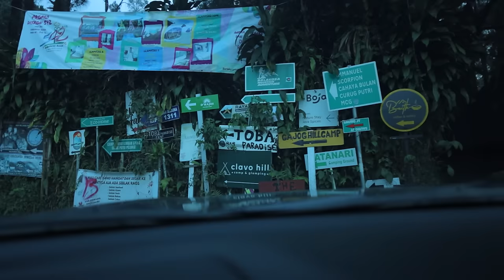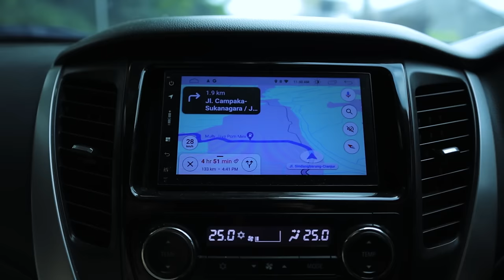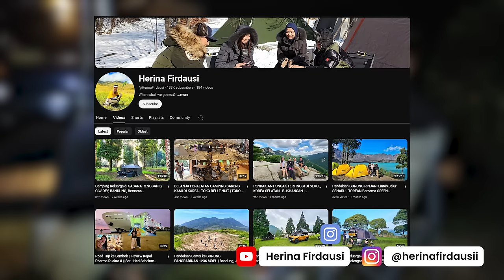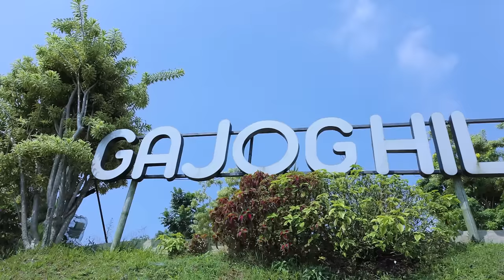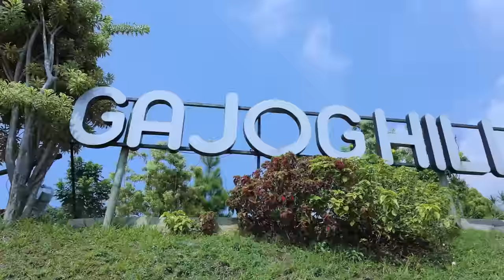PARA KREATOR CAMPING NGUMPUL BARENG! DI GAJOG HILL CAMP BOGOR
GAJOG hill camp
Address: RT.01/RW.03, Tajur Halang, Cijeruk, Bogor Regency, West Java 16740